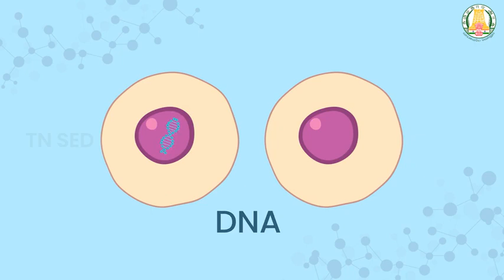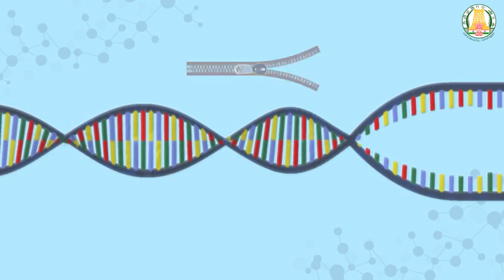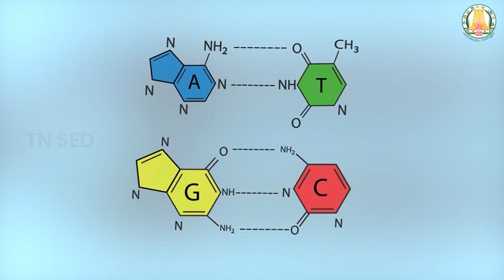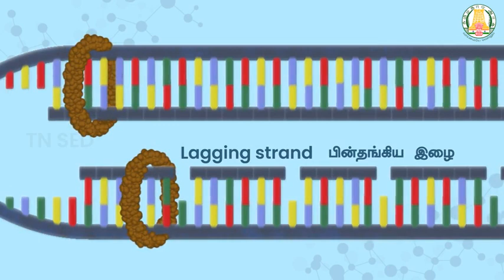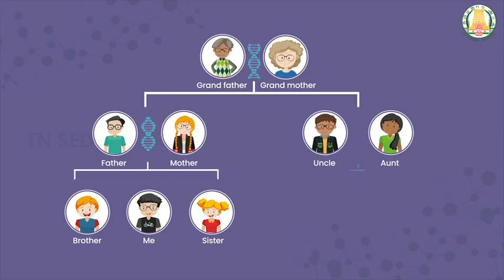Genetics I 10 I Science I DNA Replication